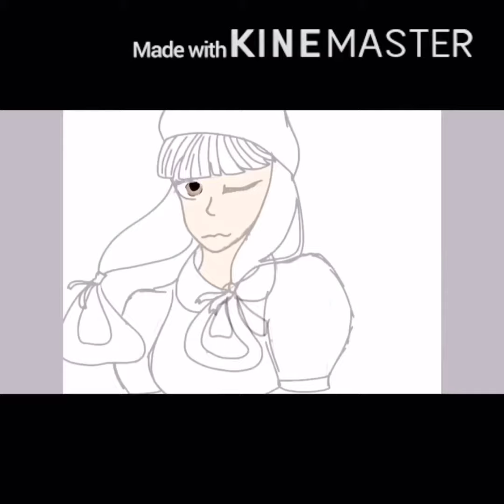Drawing my friends OC in my art style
Thx for watching! I’m making a new animated series soon, will try to keep u guys updated.